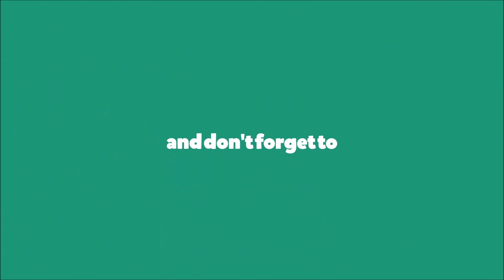Star Wars Jedi: Fallen Order | Part 8 (Xbox One) - The Wanderer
Master Difficulty

A galaxy-spanning adventure awaits in Star Wars Jedi: Fallen Order, a new third-person action-adventure title from Respawn Entertainment. This narratively driven, single-player game puts you in the role of a Jedi Padawan who narrowly escaped the purge of Order 66 following the events of Episode 3: Revenge of the Sith. On a quest to rebuild the Jedi Order, you must pick up the pieces of your shattered past to complete your training, develop new powerful Force abilities and master the art of the iconic lightsaber - all while staying one step ahead of the Empire and its deadly Inquisitors.